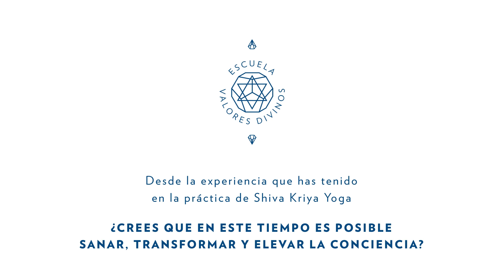PREGUNTAS FRECUENTES - RESPUESTAS REBELDES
¿Crees que en este tiempo es posible sanar, transformar y elevar la conciencia?

Cuando se da el despertar de la conciencia, la pregunta, como instrumento de conocimiento, surge inevitablemente. Cientos, miles de preguntas se agolpan en la mente, algunas en el corazón, para saber cuál es el camino a seguir, cuál será la elección correcta. Claro que esto sucede en todos los ámbitos de la vida, pero más aún cuando se está transitando el sendero del alma.

Nos ha tocado vivir tiempos de preguntas sin respuesta, de gran incertidumbre. Y ya sabemos que las respuestas que buscamos no llegarán desde afuera, sino desde el espacio interno del Ser, aquel que solo se alcanza a través de la sabiduría de transformación y realización.
El próximo 13 y 14 de junio tendrá lugar una nueva Iniciación en Shiva Kriya Yoga, la enseñanza de ascensión del ADN humano, de la Esfera de Mataji Shaktiananda y el Mahavatar Babaji. La ofrendamos con el convencimiento de su poder de transformar, de disolver karma y de liberar los miedos que limitan a los seres para alcanzar su destino cósmico.
Por supuesto que son tiempos de dar una respuesta de luz, una respuesta rebelde en medio de una humanidad dormida. Por eso, ofrecemos esta serie: Preguntas Frecuentes/Respuestas Rebeldes. Quizá aquí se te pueda entregar alguna de esas respuestas que has estado buscando.
Además, te contamos que el próximo 6 de junio se realizará un conversatorio con el mismo nombre, en el que podrás realizar la pregunta que quieras, por supuesto, sobre lo que nos ocupa, el Sendero del Ser, la Enseñanza de Shiva Kriya Yoga, las formas de hacer tu rebelión posible.